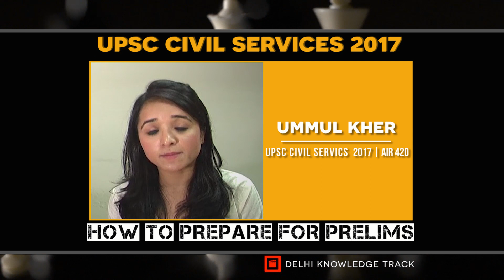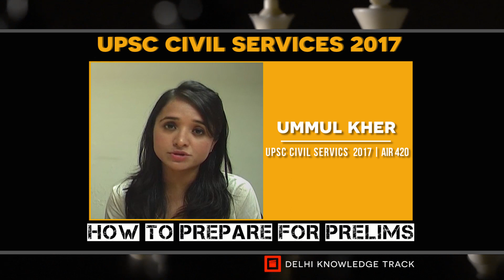Part-2: Prelims | UPSC Civil Services 2017 | Ummul Kher (AIR – 420)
Ummul explains her strategy for Prelims Exam and what mistakes one should avoid to crack Prelims in first attempt .